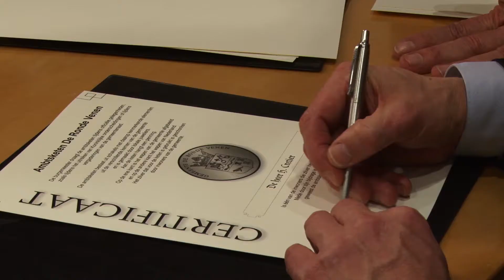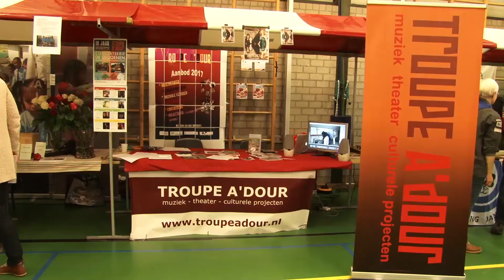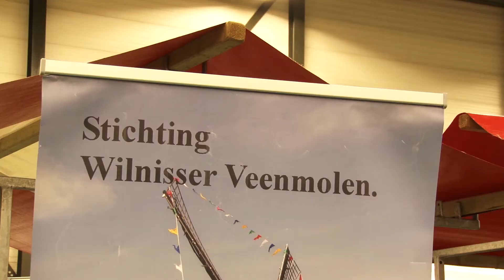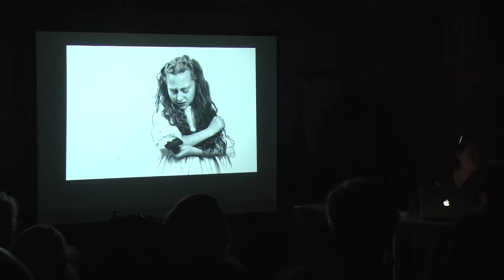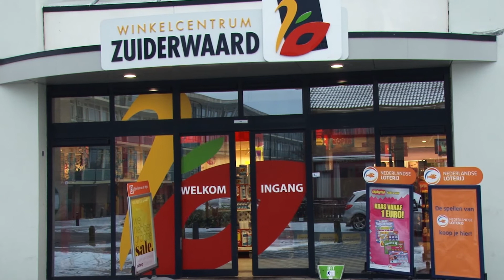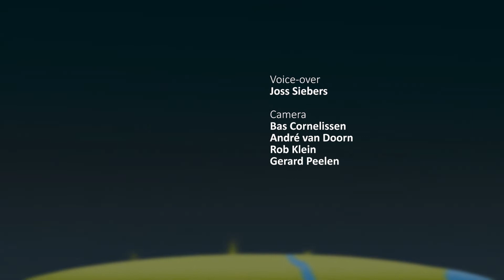Nieuwsronde 01 [11 januari 2017]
Deze week in Nieuwsronde:

Clubs en scholen halen oud papier op
Vanaf deze maand wordt uw oud papier opgehaald door vrijwilligers van scholen en verenigingen. RTV volgde de papierwagen op de eerste dag met scouts van Eliboe uit Vinkeveen.

Nieuwe ambtsketen voor burgemeester
Begin vorig jaar vroeg burgemeester Divendal ons oude zilver voor een nieuwe ambtsketen. Afgelopen week was hij er: eerst de presentatie in het gemeentehuis, later op de maandag op de nieuwjaarsreceptie in De Boei.

Nieuwjaarsreceptie gemeente
Naast het uitwisselen van alle goede wensen tijdens nieuwjaarsreceptie was ook de gebruikelijke kramenmarkt. Verenigingen en stichtingen presenteerden zich aan het publiek.

Fotografe Carla Kogelman op Open avond
Met de met een hele rij prijzen gelouterde fotograaf had fotoworkshop de ronde venen een topper in huis. Op de jaarlijkse open dag was fotograaf Carla Kogelman te gast.

De tijd van de goede voornemens
Wat is er terecht gekomen van uw voornemens en wensen vorig jaar? En waarop hoopt u in 2017?